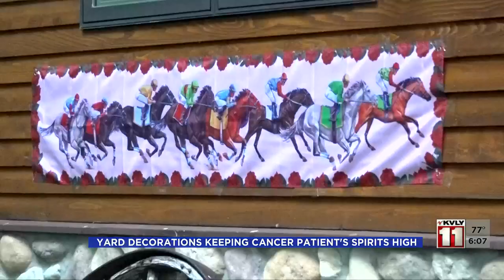Yard Decorations Keep Cancer Survivor's Spirits High August 11th